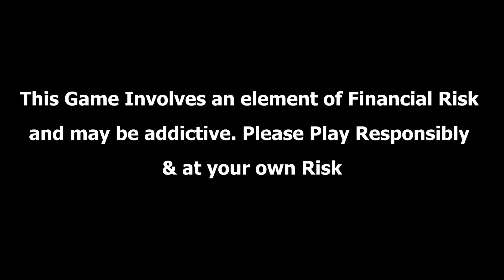3D ANIM COMEDY - CRICKET IPL - LUCKNOW VS KOLKATA || LSG vs KKR || LAST OVER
My Deposit code  : Gamezy300
Next Video will be Available soon.. Keep Watching.. Keep Smiling..
BG Music & Sound Effects - SoundEffectsFactory